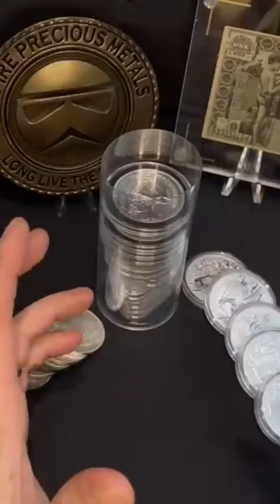Silver Coins You NEED to Dump Fast!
Get $15 off your first purchase from Drip, the collecting community that cares.

Be sure to check out for silver and gold coins, bullion, and collectibles.
💌Mailing Address:
Empire PM
68 White St. Ste. 7, PMB 132

MEMBERSHIP REGISTRATION:
*MUST be a member & at least 18 years of age.

💻 MY COMPUTER
💻 MY LAPTOP

1. MUST BE 18 YEARS OF AGE TO PARTICIPATE.
2. No purchase necessary.
3. Void where prohibited.
4. YouTube is not a sponsor nor involved in the giveaway.
5. All of the items given away are gifts from Empire Precious Metals to the winners.
6. I will explain any rules for the Giveaway in the video or during the livestream.
7. To participate, you must be a subscriber and like the video specified. Make sure your subscriptions is set to public.
8. You must be present during the live stream to claim the prize.
9. Any entries not following the YouTube Community Guidelines will be disqualified. Personal data from the giveaway will NOT be used or shared in any way, shape or form.